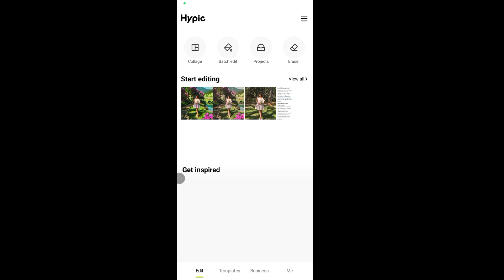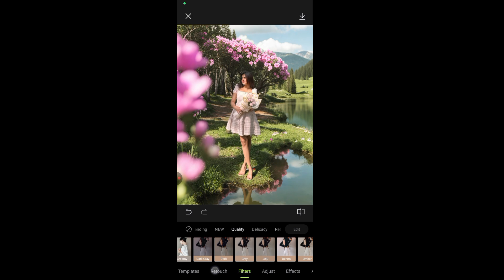Hypic One Click Photo Editing | Hypic AI Photo Generator | Hypic Photo Editor App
Prompt
Pink Flowers, Gifts, Mountain, Sky, pond

cinematic photo editing tutorial
hypic app
photo editor